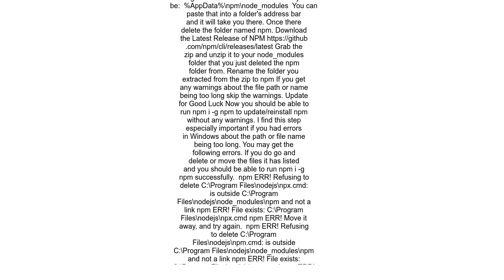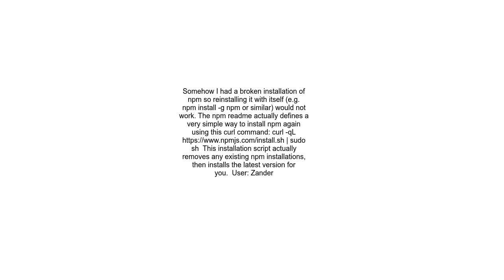How to Reinstall Broken npm